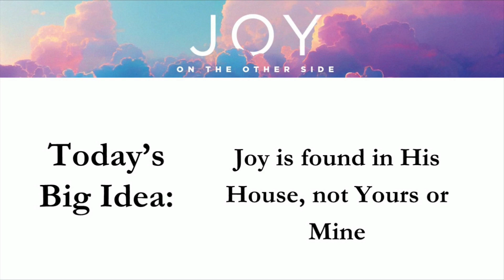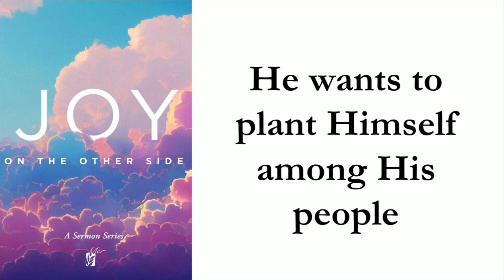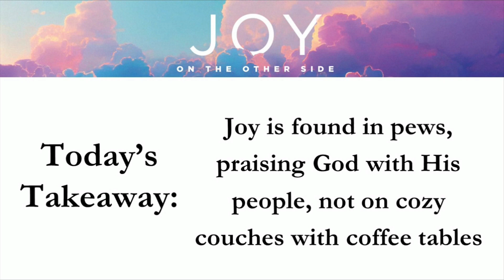July 16 Sermon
Sermon from July 16, 2023 at Beverly Heights Church